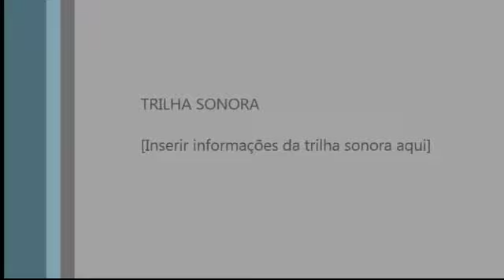O EVANGELHO DA GRAÇA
Pregamos a Cristo crucificado (1 Coríntios 1:23).
Mensagem ministrada em Majorlândia CE
Pr. Claudio Morandi